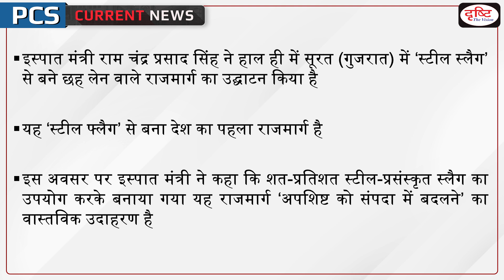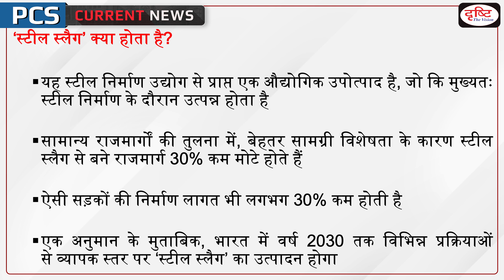India’s first steel slag road – PCS Current News I Drishti PCS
Steel Minister Ram Chandra Prasad Singh on Wednesday inaugurated a six-lane highway in Surat made of steel slag -- a first for the country.  Slag is a by-product of steel manufacturing.  Use of such material in road construction shall not only increase its durability but also help in reducing the cost of construction as slag-based materials have better properties than natural aggregates.

1. Videos by Dr. Vikas Divyakriti To

2. Concept Talk- By Dr. Vikas Divyakirti

6. To The Point- Special

8. UPSC PT Prelims Practice Quiz